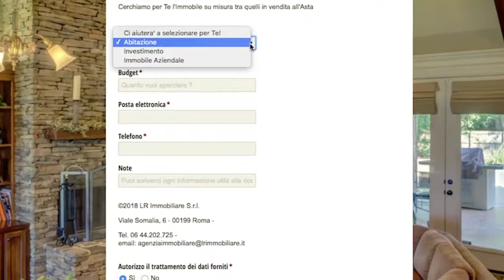VENDITA CON INCANTO E SENZA INCANTO DIFFERENZA: AsteImmobiliariRoma.net